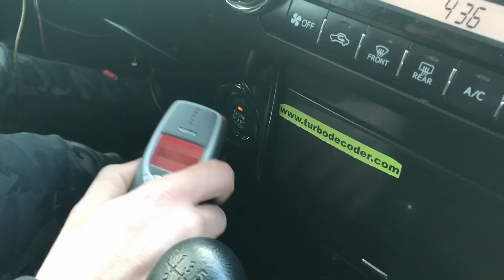TURBODECODER PROFESSIONAL PRESENT:Toyota key learning device key less go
KEY LEARNING DEVICE FOR TOYOTA KEY LESS GO by ivaylov locksmith sales company